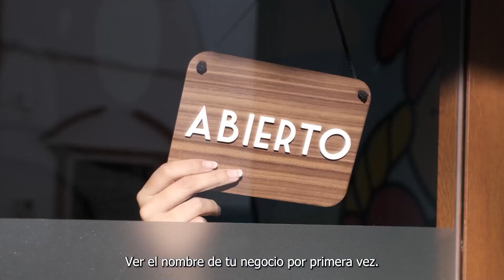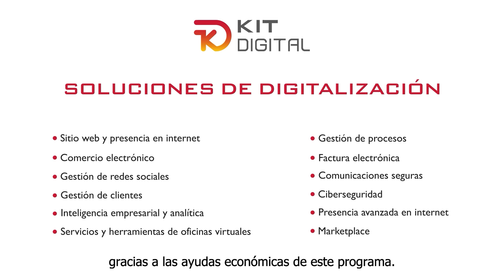¿Qué es Kit Digital?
En este video te contamos las claves del programa Kit Digital, consulta más información